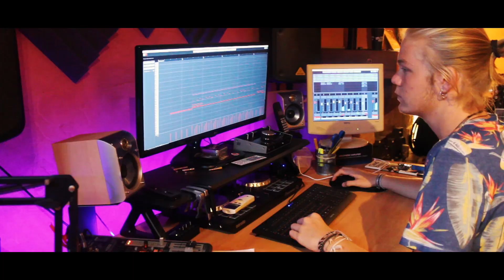SOM AQUÍ - Roger Martín (ft. Eduard Boada)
He vist l’Aylan a la sorra.
He vist Palmira feta pols.
He vist desaparèixer pobles.
He vist el mar i he vist la mort
He somiat moles Itaques.
He somiat un món més just.
He somiat uns murs que cauen.
He somiat viure amb el cor.

Escolta Europa que no em sents,
que no em veus i que ho entens.
Fes caure els murs de la vergonya.
Obre les portes.

Resistirem contra els murs amb rebel·lia.
Amb cançons llançarem roses,
contra els tancs i les fronteres.
Som aquí i volem viure.

He plorat, m’he agenollat.
He odiat a qui em governa.
He hagut de trencar lleis.
He perdut desig de viure.
Però he vist l’Aylan caminar
i Alep plena de vida.
He vist pobles recomençar.
He vist el mar i he vist amor.

Obre les portes.